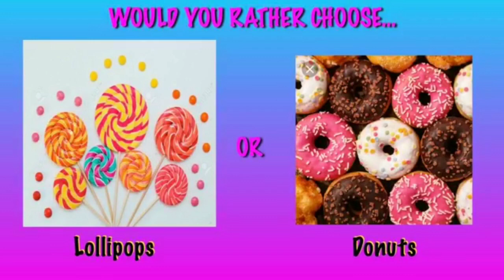exclusive interview with MUL 2020